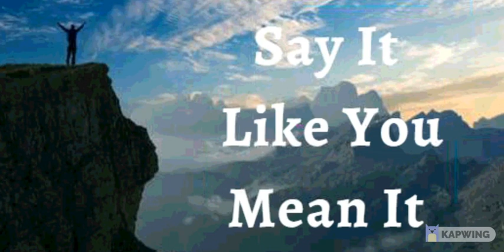1st October 2021 Say It Like You Mean It (Audio in Kannada)